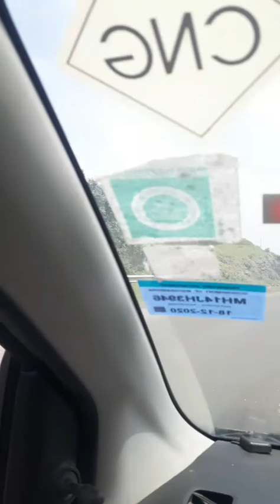आम्ही गेलो आमच्या गावला शेताच सुंदर दृश्य # खुप छान # छान निसर्ग ##